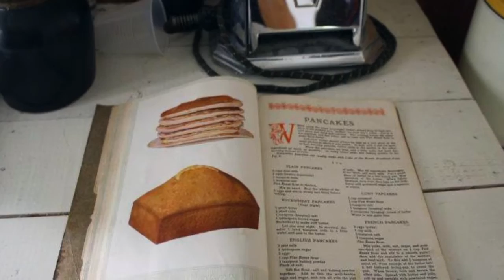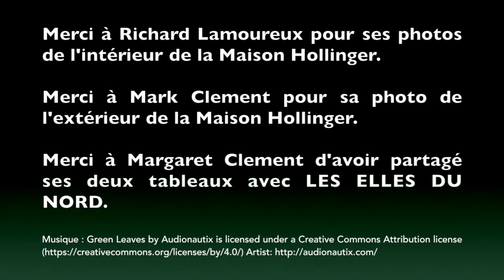La Maison Hollinger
Maison de mineur à Timmins, Ontario